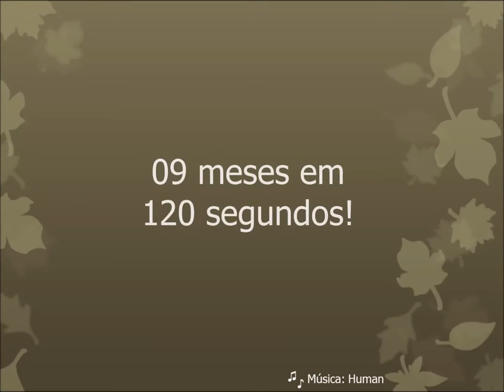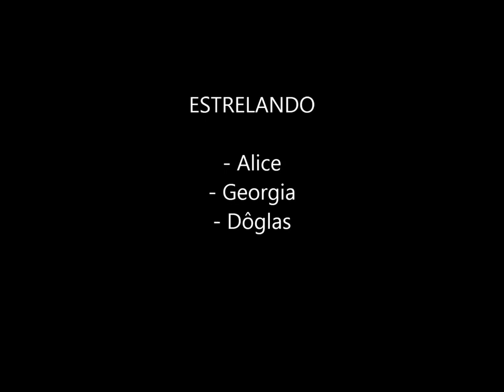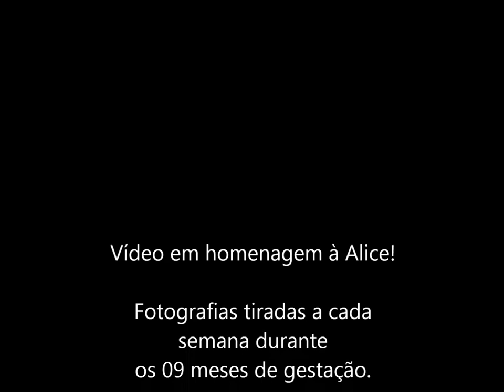Gestação Alice - 9 meses em 120 segundos - Georgia e Dôglas - Fevereiro de 2013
Vídeo feito em homenagem à nossa filha Alice, mostrando a evolução da gestação a cada semana. Alice nasceu exatamente na 41a semana, nos trazendo muita alegria! Fotografias tiradas semanalmente durante as 41 semanas de gestação.

Video made for our little daughter Alice. It shows the pregnancy evolution week by week. Alice was born exactly on the 41st week and brought us so much joy! Pictures taken weekly during the 41 weeks of pregnancy.